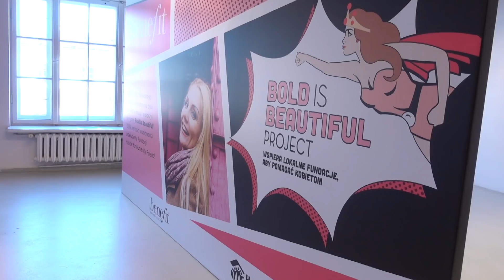ZEPSUŁ NAM KAMERĘ! 😢